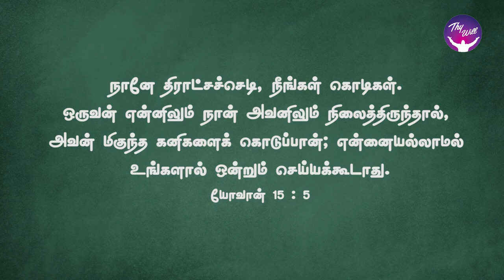God Morning Season 2 | Cutting is Growing | RBU Shyam Kumar | Thywill TV